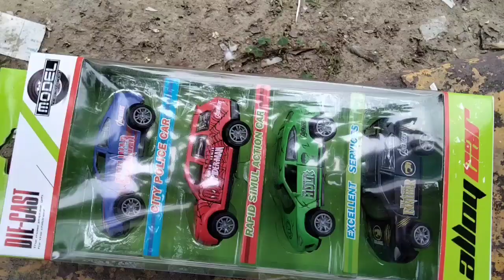Diecast 1:64 Alloy Metal Model Cars Set Unboxing vedio...